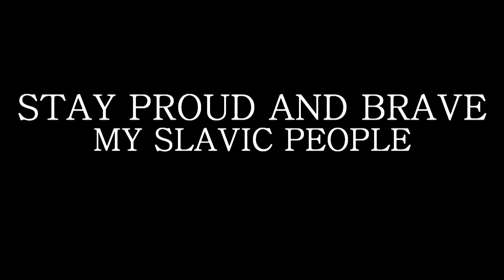This Is Slavia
By becoming one of my Patrons you are making my dreams one step closer to realization ❤️

A little tribute to Slavic countries 💪

"Stay proud and brave my Slavic people. You bow to no one."

Made with FL Studio 11

One blood, one people, one rod ❤